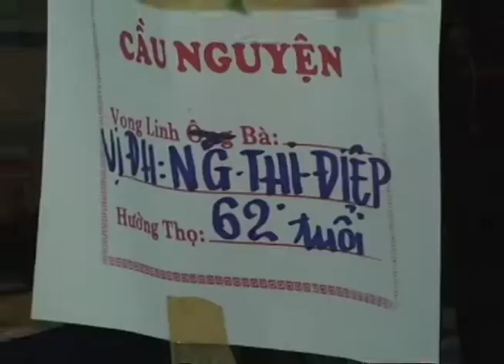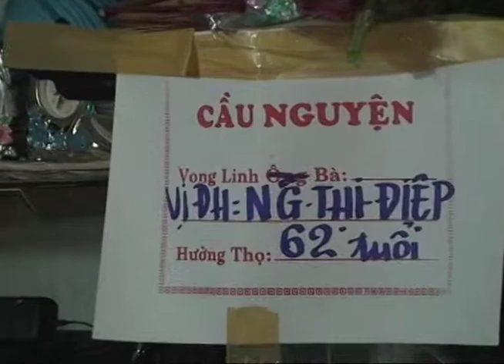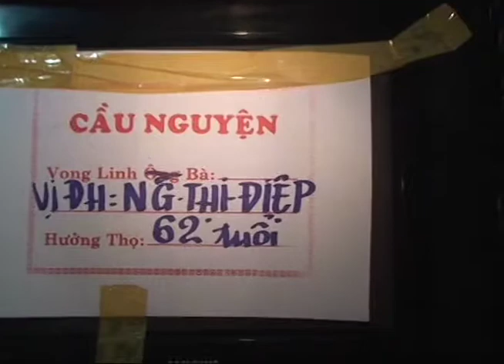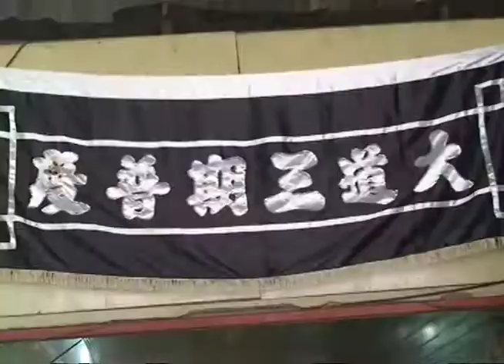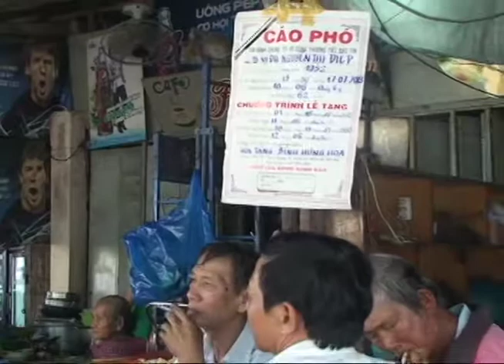Lễ tang Bà Nguyển Thị Điệp Phần 1